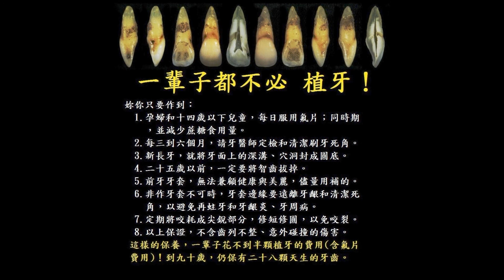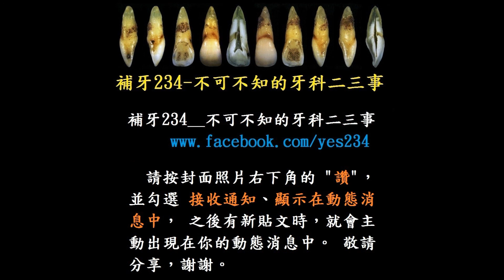這樣還能補？還能這樣補！__補成複合樹脂牙套（1080P）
（我已退休！僅做庫存教案錄影剪接上傳、與教案追蹤。）
　 （諮商請附牙齒近照、Ｘ光片，無照歉難回覆。）

　★ 檢討心得：
　複合樹脂加層之間，若受汙染，只須沖水、吹乾，酸洗會影響黏結。
　有些病例，血水汙染難免，不妨當成暫時性填補，待牙齦復元後，必要時可以重補，效果更好。
　牙本質的黏結，以專用黏結劑為佳。
　接口邊緣若放在牙肉縫內，不應超過 0.5mm。
　難塗佈處可用注射式軟膏狀複合樹脂， 重咬合處以硬膏狀加層，厚度要大於 2mm。
　先補最難搆著處、舌、唇側，然後才補鄰接面。

　★ 間接式（印模交技師製作）的複合樹脂牙套、牙橋，僅有極少數牙醫有做，自費、粉貴，磨牙量同一般瓷牙套。
　鉗體、貼片、牙套、牙橋的黏膠，都不具黏性，只是填隙劑。
　就像砌磚牆用的水泥，填隙劑只是伸入毛細孔，互相卡住。
　縫隙大、填隙劑暴露面積大，風化、溶解快。
　縫隙小、填隙劑太薄強度差，易崩解、脫落。
　兩者都會造成接口開開，易積垢蛀牙、或引起牙齦炎。
　若接口落在無琺瑯質保護的牙根，蛀的更快。
　所以鉗體、貼片、牙套、牙橋內側面，須噴砂造毛細孔、或加塗Ｓｉｌａｎｅ偶合劑　牙齒表面則以酸蝕製造毛細孔。
　填隙劑卡住兩面，一面失效，就失去作用。

　★ 直接在口內補成複合樹脂牙套、牙橋，台灣目前只有我嘗試著做，沒有人做過、教過，只好靠持續追蹤、檢討、改進。
　複合樹脂填補，以酸蝕牙齒表面製造毛細孔。然後以液態樹脂伸入毛細孔，再以膏狀複合樹脂結合於液態樹脂上，只有一個介面，失敗率比兩個介面低。
　這就是我寧可直接在口內補複合樹脂的原因！
　當受力超過極限時，所有物質都會崩解，所以減輕咬合受力比美觀重要！

　給牙醫師的重點提示：
　1. 新手牙醫師，可以對病患說，這是新產品，牙材公司提供20名病患免費推廣。這樣縱使脫落，病患也不會抱怨。
　2. 牙本質露出部分，可用 SE bond 或 Total Bond。材料請選大廠牌。
　3. 棉捲剪成一半長度，比較適用。
　4. 牙隔片剪開一個水滴型、或Ｕ字型、或Ｏ字型的洞，可以提供操作路徑。
　5. 相鄰牙同時補時，可用白色的水電師傅常用的 Tape Seal 當隔離膜，薄又服貼。
　6. 修形牙齦緣時可用 SHOFU SF201Ra Bur。
　7. 修形時，磨牙機氣壓降至最低，操控性比較好。
　8. 補成牙橋時，在牙縫處要留有足夠使用牙間刷的空間。
　9. 把洗牙、補門牙、補漏財縫 作好，自然就會有源源不斷的客源。根管治療是躲不掉的課題，一定要儘早熟稔。